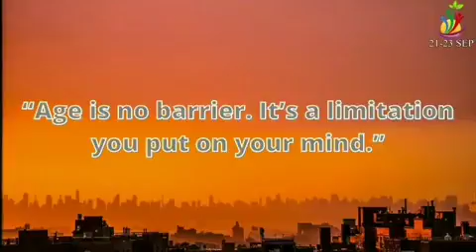Happy Mind Healthy Mind CAWS is being organised to facilitate a smooth transition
Happy Mind Healthy Mind CAWS is being organised to facilitate a smooth transition into the second carreer after retirement from the